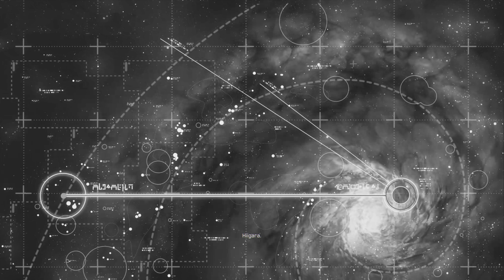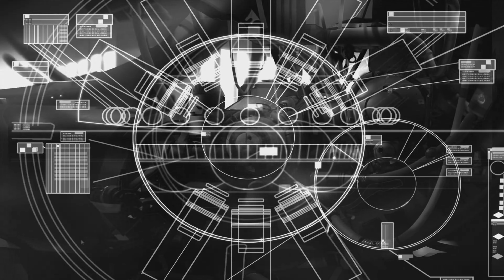Homeworld Revisited - Part 1 A New Journey Begins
The Kushan spent decades constructing a mothership, to take the exiles from their desert world of Kharak to their true homeworld, Hiigara. However once they reached space and entered hyperspace for the first time, a new world awaited them, one that will lead the near extinct Kushan's into a fierce battle of survival.